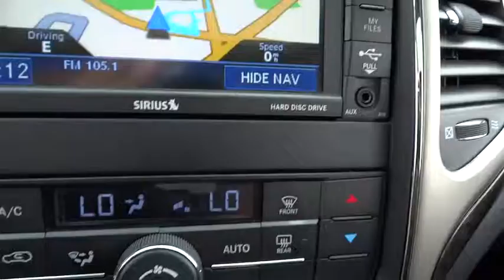2012 Jeep Grand Cherokee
2012 Jeep Grand Cherokee
Sherman Dodge:

Sherman Dodge
7601 N Skokie Blvd

*New Arrival* *CarFax 1-Owner* *LOW MILES* This 2012 Jeep Grand Cherokee Includes -4X4 4WD ABS Brakes -AM/FM Radio Based on the excellent condition of this vehicle, along with the options and color, this Grand Cherokee is sure to sell fast. -CARFAX 1-Owner and many other amenities that are sure to please. This Dealership prides itself on value pricing its vehicles and exceeding all customer expectations! Give us a call to confirm availability and to schedule a hassle free test drive!